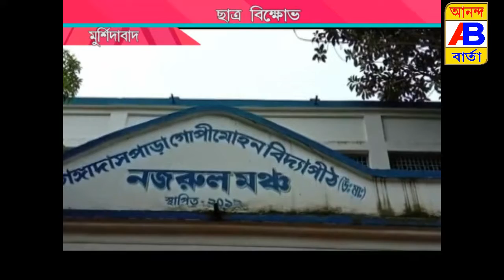SMOKING INJURI TO HEALTH না পরিয়ে সিগারেট খেতে বেস্ত শিক্ষিকরা স্কুলের গন্ডির মধ্যে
যেখানে সিগারেটে সাস্থের পক্ষে ক্ষতিকারক ছাত্রদের জানাবেন শিক্ষিকরা সেখানে শিক্ষকরাই স্কুল এর  গন্ডির মধ্যে সিগারেট খায়ওয়া ঘিরে চাঞ্চল্য।